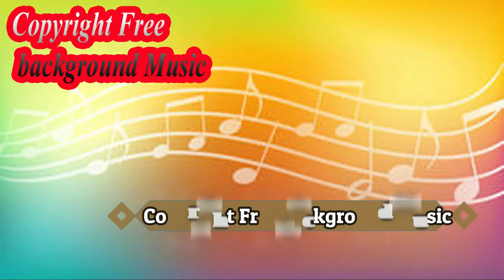Know Myself Patrick Patrikios Copyright Free New Music